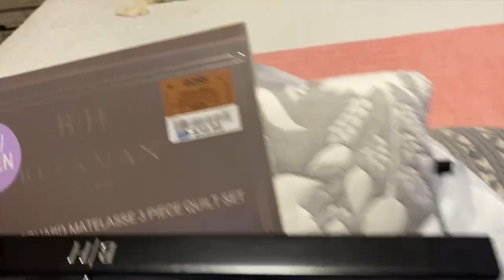LE DOY UNA SORPRESA A LUPITA PARA CUANDO REGRESE DE MEXICO🇲🇽🥰